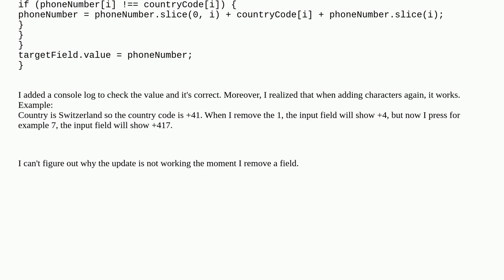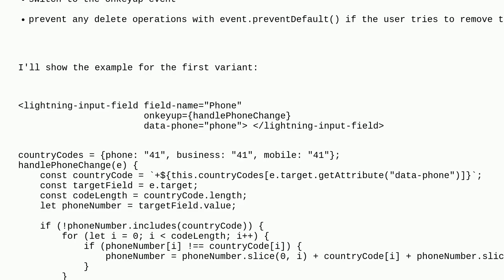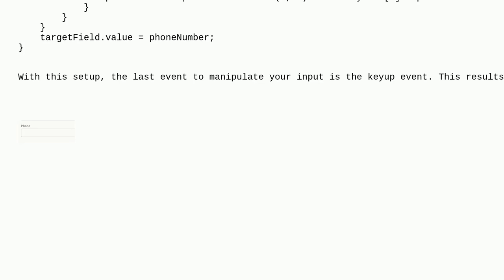Salesforce: LWC: Input field not updating when removing characters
LWC: Input field not updating when removing characters

A special thanks goes out to the community

  lightning-web-components